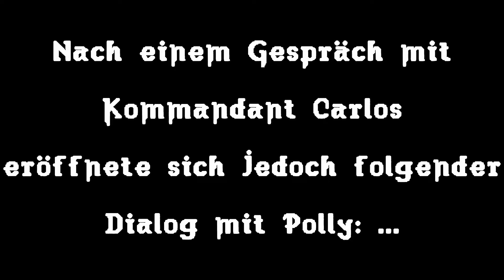Risen 3 Titan Lords | Let's Play | Teil 50: Crows Geisterflotte - jetzt aber wirklich mal!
Es geht Captian Crow an den Kragen!